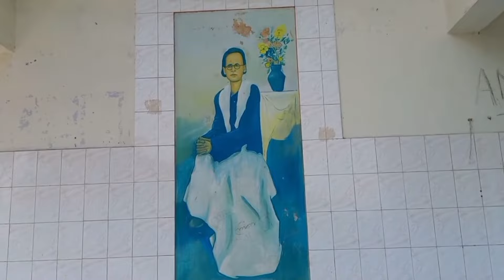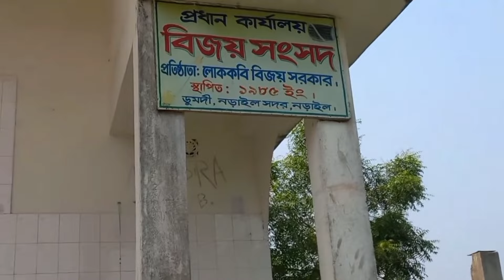ঘুরে এলাম মরমি সাধক বিজয় সরকারের সেই বাড়ি থেকে